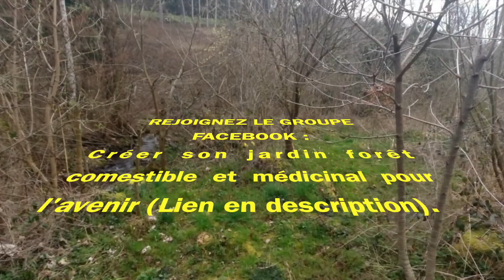BALADE AU JARDIN FORET COMESTIBLE ET MEDICINAL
Evolution du  jardin forêt comestible et médicinal, une balade au coeur de la permaculture et de l'agroforesterie...
La boutique JARDIN SAUVAGE : Retrouve les différents produits que nous utilisons au jardin forêt comestible et médicinal ainsi qu’au potager en permaculture en cliquant ici :
Le groupe Facebook "Créer son jardin forêt comestible et médicinal pour l'avenir"

Et pour celles et ceux qui souhaitent apporter leur pierre à l'édifice et nous soutenir, c'est par